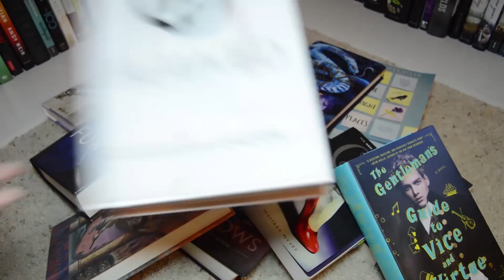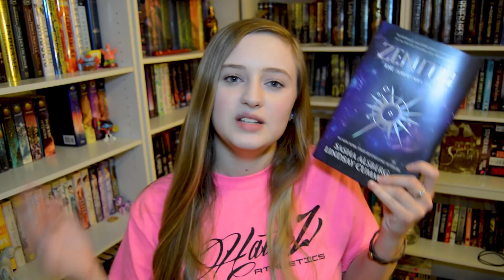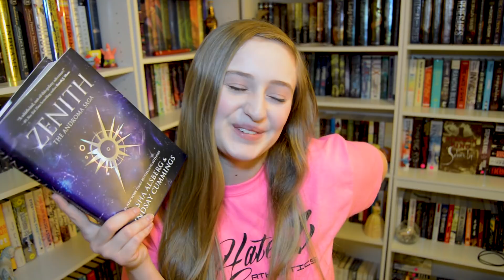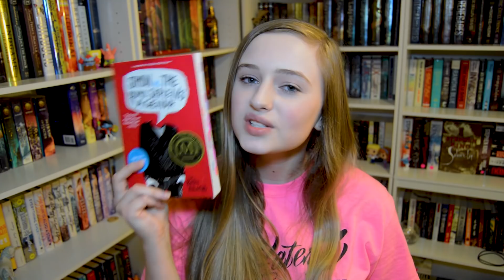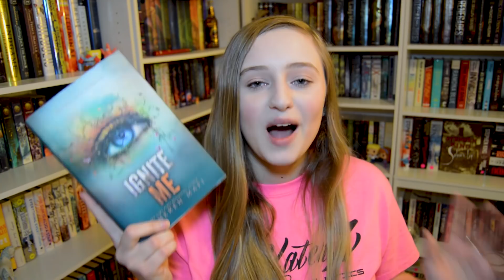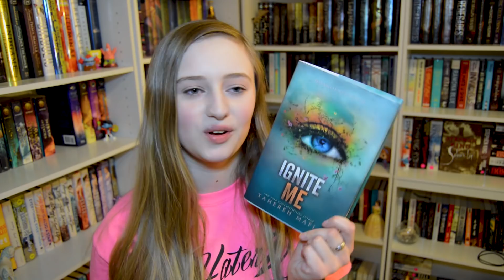FEBRUARY WRAP UP | 2018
I'M BACK

 c(”)(”)